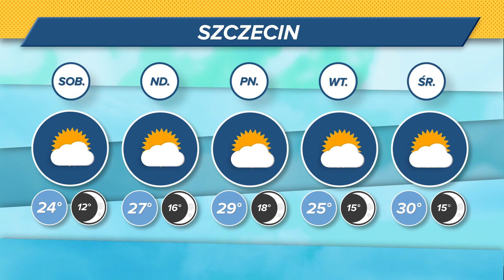Radio Szczecin News 31.05.2019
Zatrzymała tramwaj żeby ratować kaczki, trwa zbiórka na "Wakacje dla Bohatera", mocne sparingi Pogoni - koniecznie zobaczcie